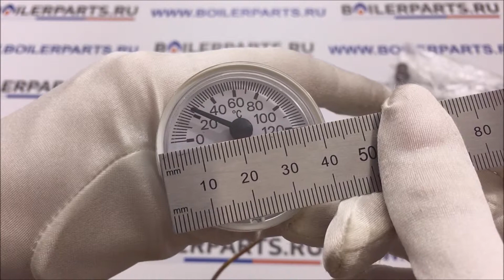Термоманометр Beretta Ciao, City (год вып. 2010) R20011061